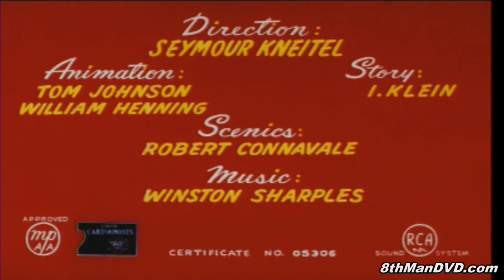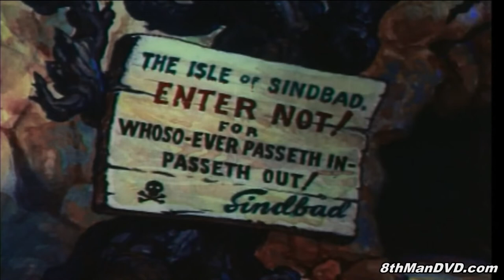HD Popeye - Big bad Sindbad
Popeye takes nephews to the Nautical Museum and tells them a story about how he "knocked the tar out" of Sinbad, the greatest sailor in the world. Animation by Tom Johnson and William Henning. Music by Winston Sharples. Produced in 1952.